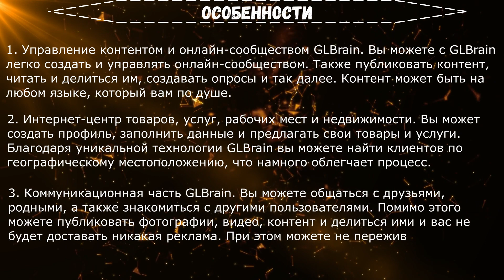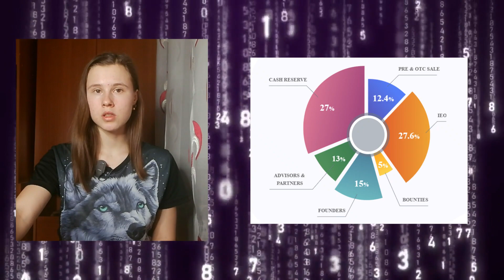GLBrain - инновационная интернет-площадка для управления социальными сетями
My Ethereum address: 0xCac8075750FF1177E727182d00D353539cF58aBe